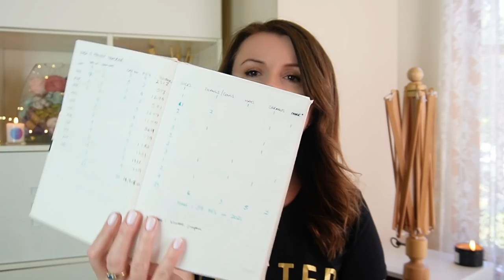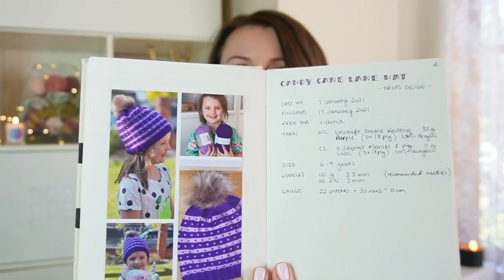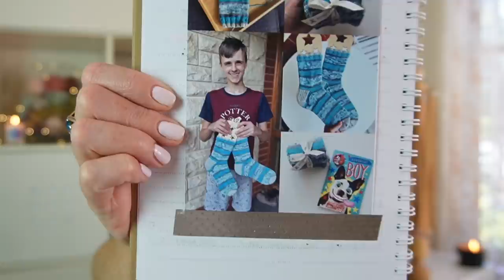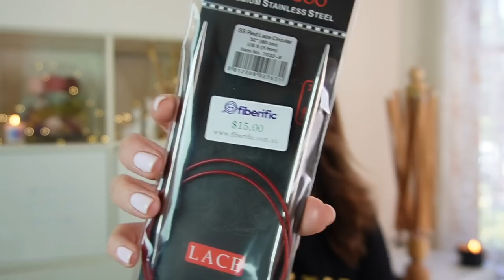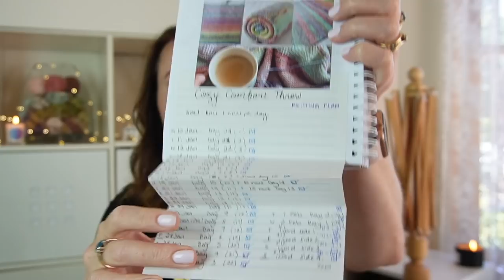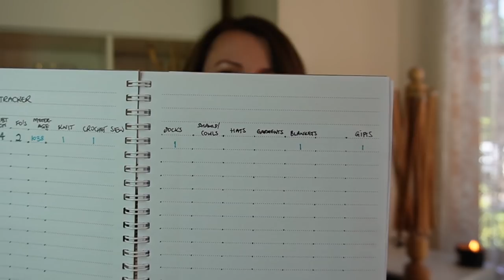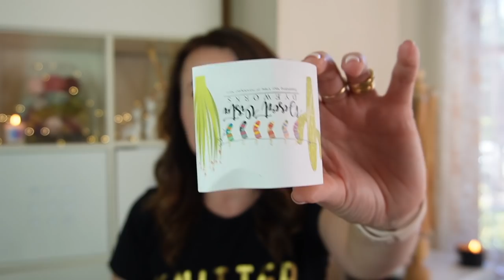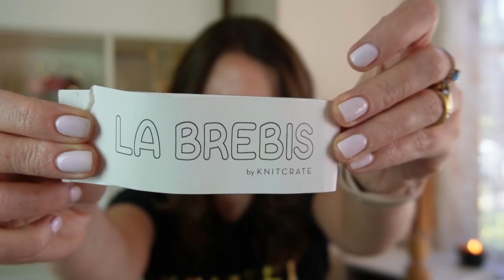FibreBound Knitting Podcast | Episode 17 | socks galore, blankets and more!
Welcome to Episode 17 of my knitting video podcast. I am finally back for 2022 and in this episode I have a lot of FO’s to catch you up on as well as some new fun projects! Join me over a cuppa as I tell you all about my projects and celebrate reaching 2K subscribers here on YouTube with a giveaway!

Chapters
0:00:00 Intro and welcome
0:05:19 Finished objects
0:13:15 Sock Camp Picnic socks by @CrazySockLady
0:20:00 6 day Superstar blanket by @BettyMcKnit
0:28:30 Cozy Comfort Throw by @AHomespunHouse
0:40:10 Works in progress
0:44:50 Love Note by Tin Can Knits
0:55:00 Lightweight Hipster by Joji Locatelli
0:57:00 Acquisitions
1:05:00 Chatter
1:10:45 2K Giveaway

There is now a group on Ravelry for this podcast:
If you are a Yarn Dyer, Maker or Pattern Designer and would like to donate a prize for a giveaway/knit-a-long for the podcast that would be wonderful.

Podcasts and knitalongs mentioned:
cosywinterblanketalong with @OllieandBella and @LittleDropsofWonderful
adventuallymal with @BreakingYarn and @leahlovestoknit (instagram) [not mentioned, but I am participating in this]

Makers and shops mentioned:
The Eighth Annual Desert Vista Dyeworks Monthly Sock Club
Heathermaid yarn
2021 Advent calendar used for Cozy Comfort Throw by WhotKnot and Ash and Eve Designs
The Knitting Den Shop (project bags used in WIPs
Patil Knits